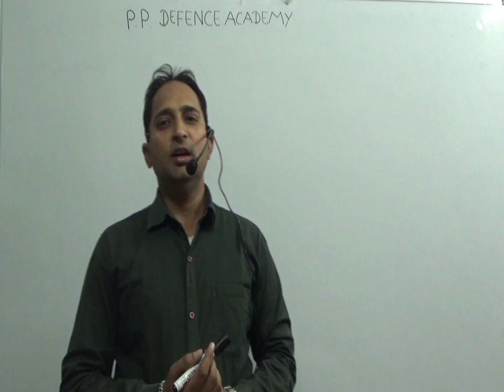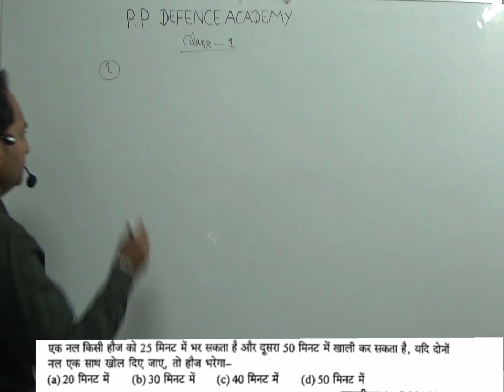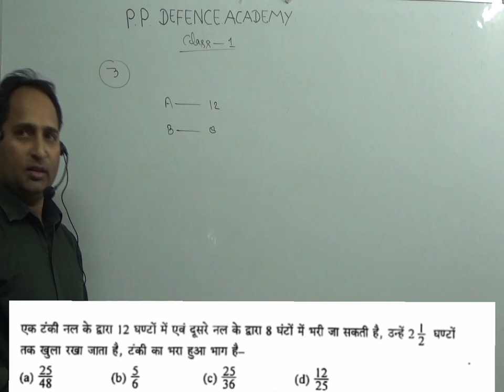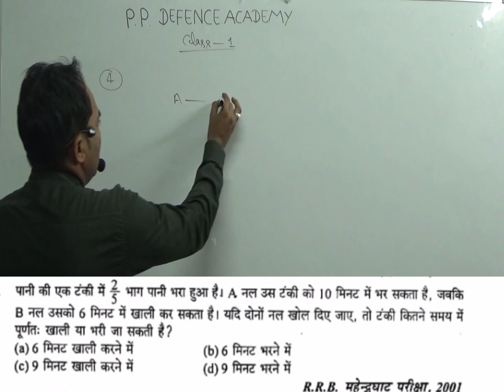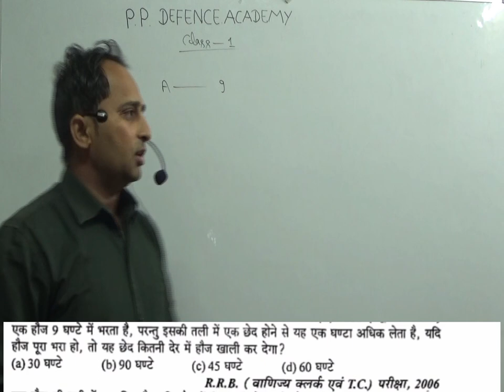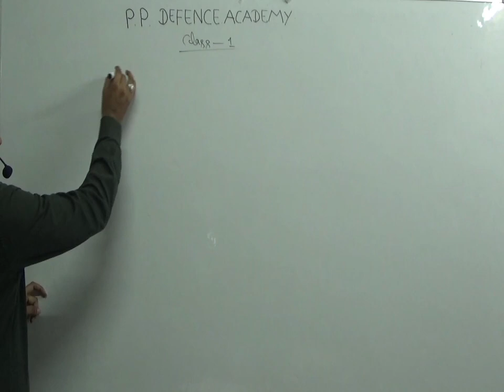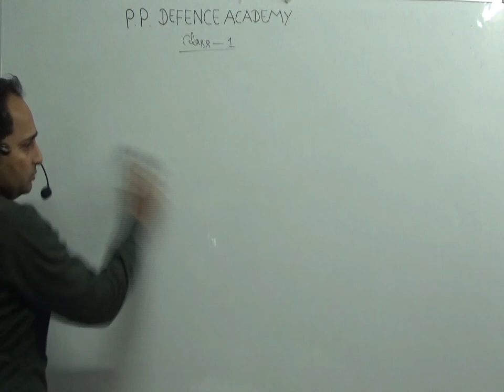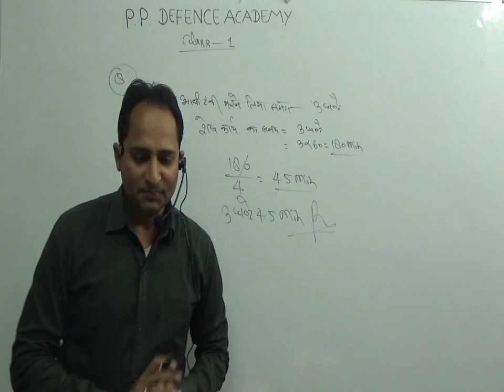UP POLICE CONSTABLE MATHS TOPIC PIPE AND CISTERN CLASS.1 PP DEFENCE ACADEMY BY POORAN PRAKASH SIR